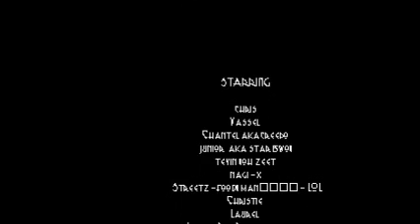xlcr quiz lyphe 2010-11